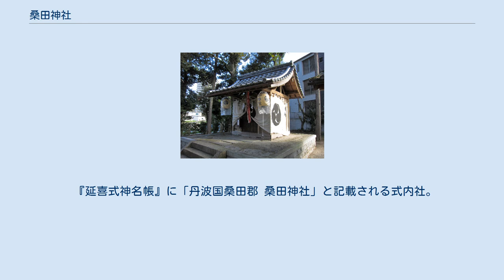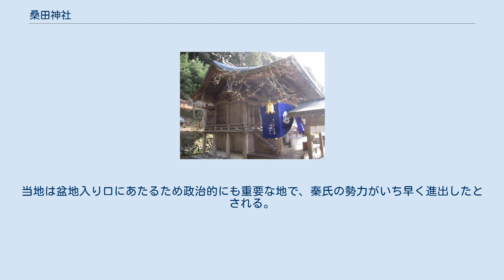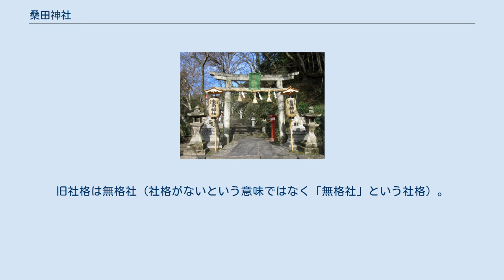桑田神社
桑田神社（くわだじんじゃ、くわた-）は、『延喜式神名帳』に記載されている丹波国桑田郡の式内社。
以下の二社が論社とされている。
 『延喜式神名帳』に「丹波国桑田郡 桑田神社」と記載される式内社。
 亀岡市内に論社が二社ある。
馬堀の社は山本の社の元宮ともいわれるが、正確な由緒は不詳。
 両社とも亀岡市東部、大堰川右岸の保津峡入り口近くに鎮座し、川向うには請田神社が鎮座する。
 保津峡入り口 右岸を走る嵯峨野線の奥に当社。
左岸には請田神社が鎮座する。
 桑田神社（くわだじんじゃ、くわた-）は、京都府亀岡市篠町山本にある神社。
式内社論社。
 祭神の大山咋命・市杵島姫命は、鍬山神社（亀岡市上矢田町）祭神とともに、湖であった亀岡盆地を開拓のため保津峡を開削したといわれる。
当地は盆地入り口にあたるため政治的にも重要な地で、秦氏の勢力がいち早く進出したとされる。
社伝では、この地は「田庭」と呼ばれており「丹波」はこの田庭より名付けられたとされる。
その後、田庭には早稲を作ったり桑を植えて養蚕を営んだことに因み、田庭を今でも小字で「桑の木」と呼んでいると伝える。
 天明年間（1781年-1789年）社殿が焼失。
 当地の地名が「桑田」であることは『大日本史神祇志』にも記されているが、明治6年まで川向うの神社と同じく「請田神社（浮田神社）」を名乗っていた。
明治6年6月、近代社格制度において村社に列し、明治10年6月に式内社桑田神社を公称。
 桑田神社（くわだじんじゃ、くわた-）は、京都府亀岡市篠町馬堀にある神社。
式内社論社。
旧社格は無格社（社格がないという意味ではなく「無格社」という社格）。
 由緒は不詳。
当地から篠町山本に祭神が遷ったともいわれる。